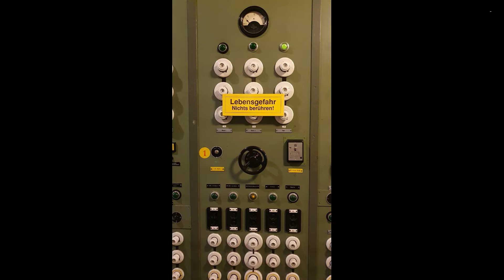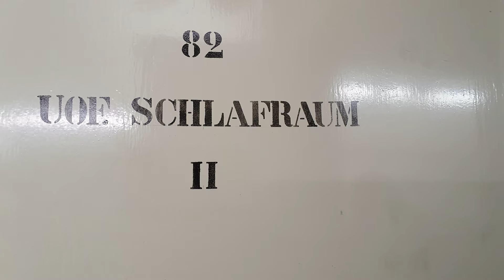Festungsmuseum Heldsberg - St. Margrethen am 20 - 04-2024